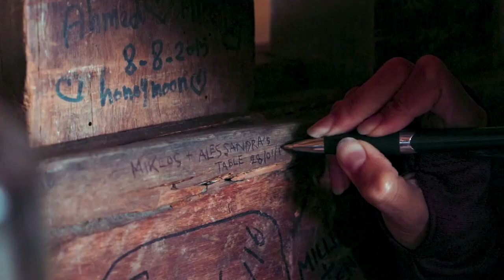Nexeri Special Mix - Best Deep House Music from Russia #1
Sunset Deep House Mix #10 - Deep House, Vocal House, Nu Disco, Chillout by Nexery